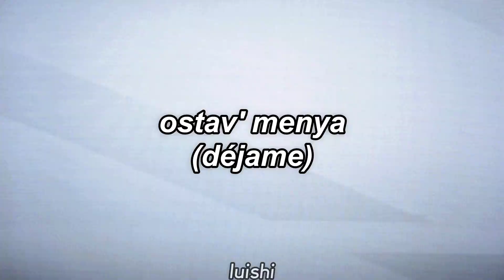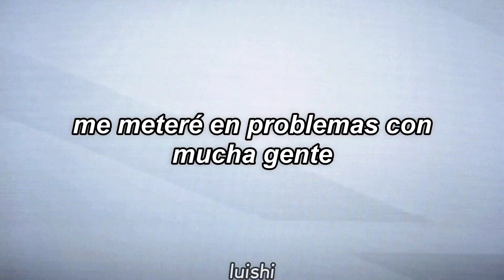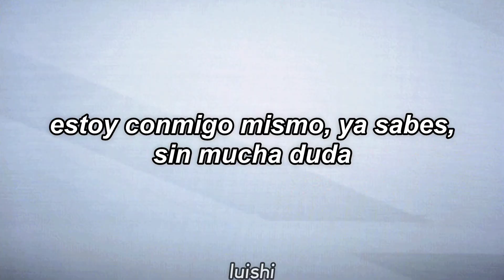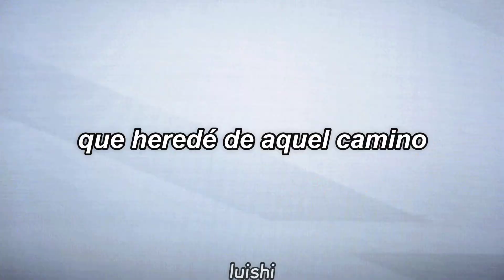фирма однодневка - оставь меня (déjame) | Sub Español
traducción al español de la canción оставь меня del dúo ruso фирма однодневка.

bueno, una más de firma odnodnevka, es una banda que me encanta y de las que seguiré traduciendo canciones porque TODAS sus canciones son buenas, es francamente increíble que me guste el 95% de su discografia, me parece alucinante. amo mucho y mi forma de agradecer es subtitulando estas bellezas de canciones.

bai

lyrics:
Ostavʹ menâ naedine s bedoj.
Naedine, v tiši i pri svečah.
Â na bedu pojdu ordoj.
Nalej mne vodki, vyzovi vrača.
Ostavʹ menâ naedine s soboj.
Â s soboj, ty znaešʹ, ne v ladah,
Â s soboj, ty znaešʹ, na nožah,
Osobenno po sredam i zimoj.
Ostavʹ menâ naedine s toskoj,
S tem samym čuvstvom, čto ishodit
ot dorogi,
I esli budut milostivy bogi,
Kogda-nibudʹ my vstretimsâ
s toboj.

no poseo los derechos ni de la canción ni del GIF (créditos a quien corresponda)